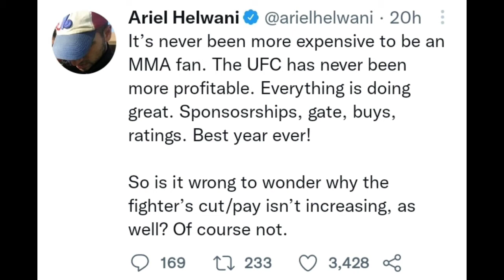BREAKING! Tai Tuivasa vs Derrick Lewis set for UFC 271, Ariel Helwani RIPS UFC For PPV Price